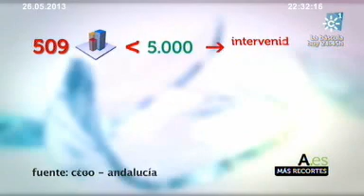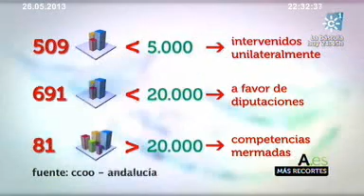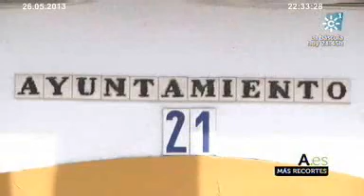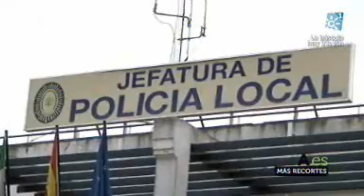Andalucía.es :Financiación local con CCOO-A. Emisión: 26-05-2013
EMPLEA2: Financiación local con CCOO-A.